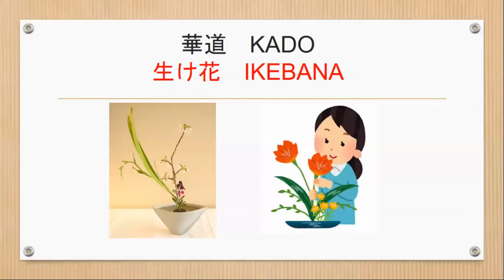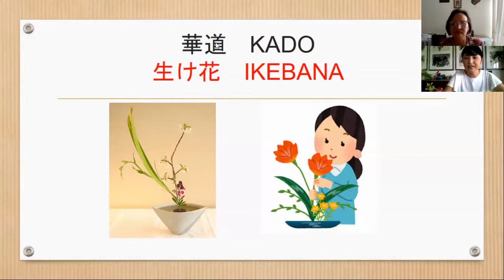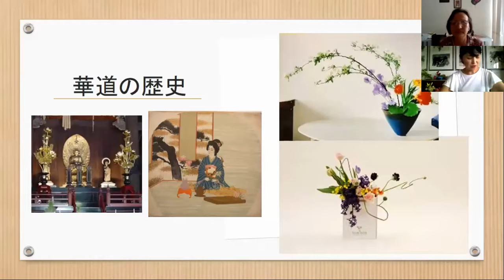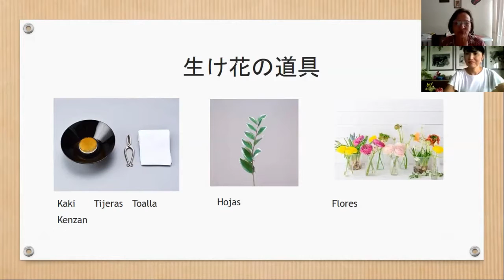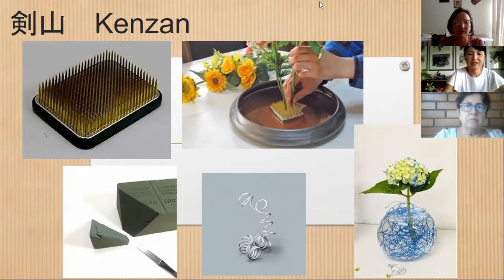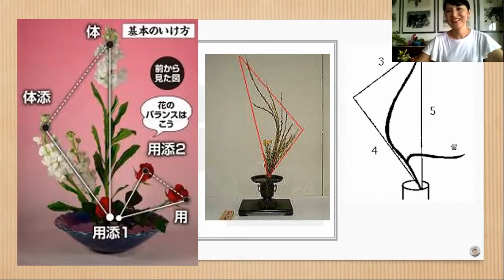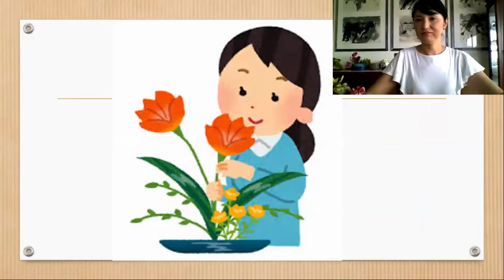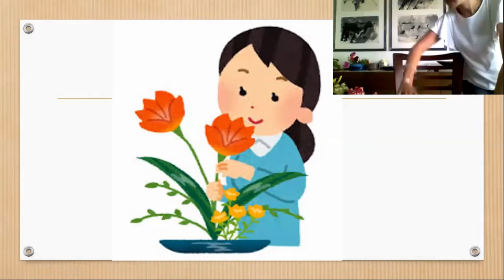Taller de Ikebana - V Semana Colombo - japonesa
Taller de Ikebana (Arte de arreglo floral japonés), realizado por Sachiyo Machida. Octubre 22 de 2020